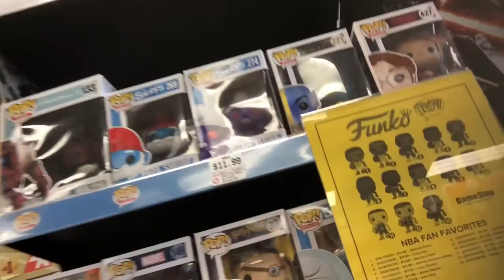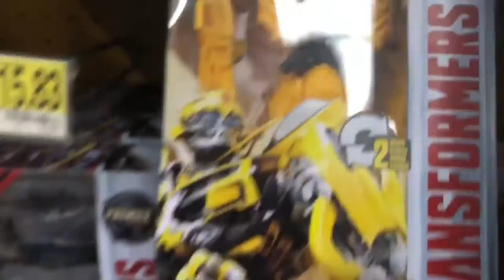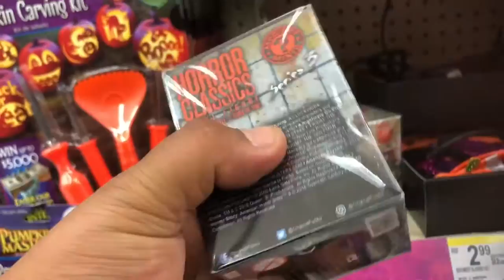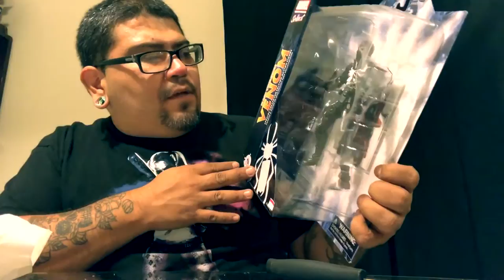Horror Pop hunting/Funko Pop hunting/Marvel hunting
Hunting all over..i look for stuff all over. found some really cool stuff. as well as some deals 😊😊

SnapChat-Add me on Snapchat! Username: art_miranda

Instagram-I'm on Instagram as @official_art_miranda.

Toy Soldiers